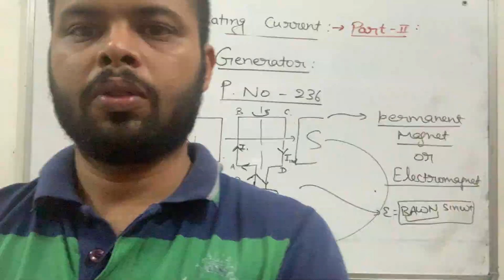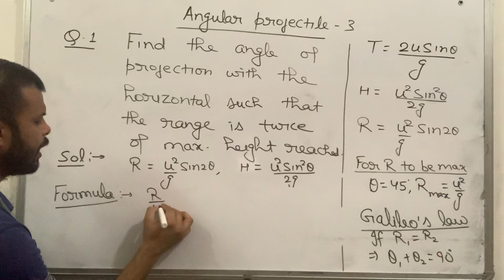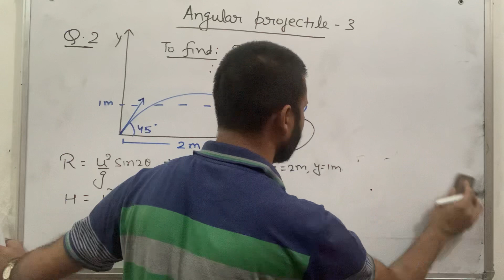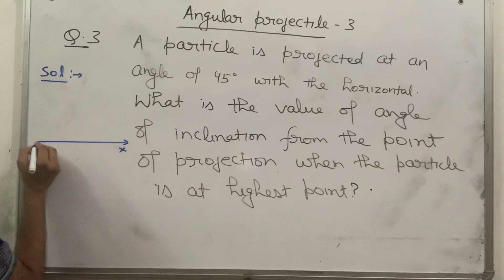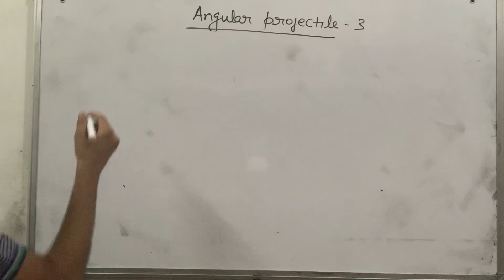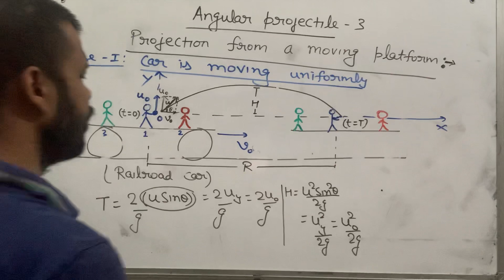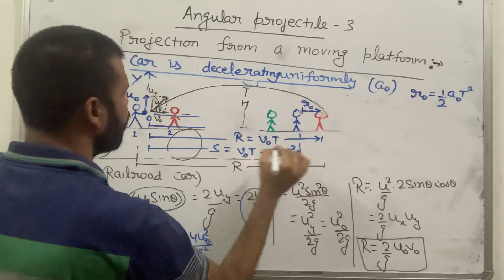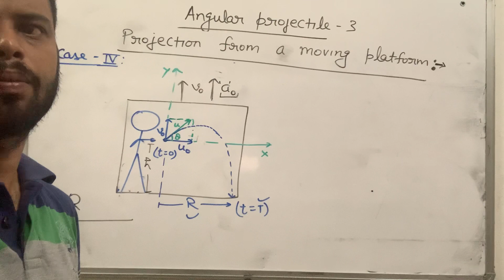Angular projectile Part 3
Range, Max height, angle of projection and angle of elevation, Projection from moving platforms